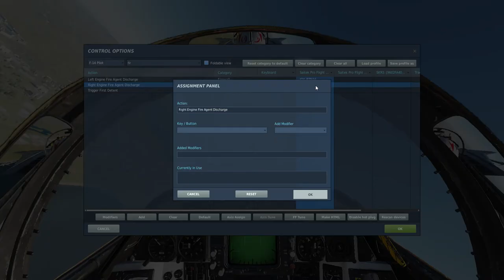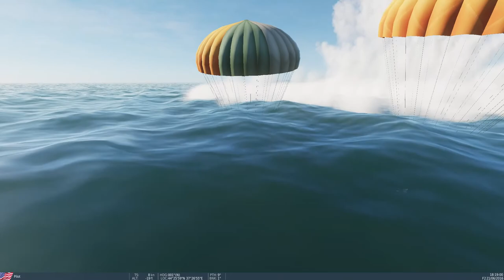DCS WOLRL F-14 B single player mission enemies i hit engine on fire